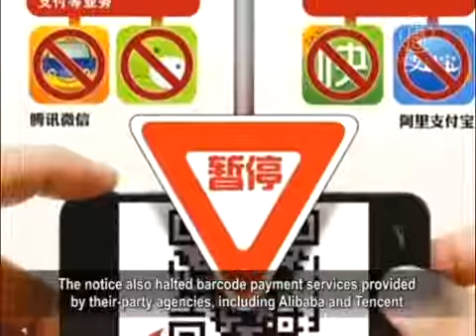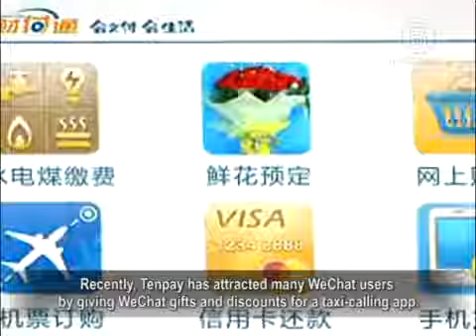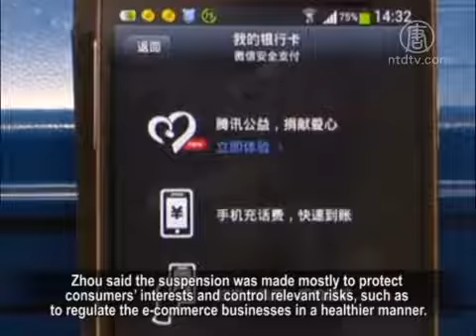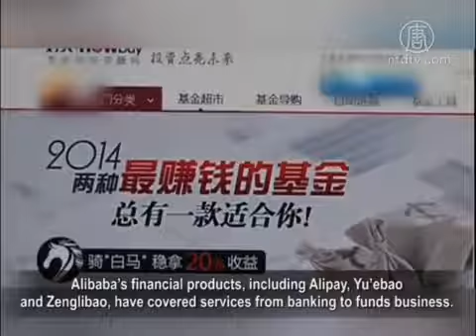What Is the Message Behind the CCP's Suspension of Virtual Credit Card Plan?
Days ago, the Chinese Communist Party's (CCP) central bank
issued a notice to suspend barcode payments and virtual
credit card services, provided by third-party agencies
such as Alibaba and Tencent.
The decision has been heavily criticized by the Chinese.

Scholars also question whether financial reform is only
empty talk of the party leaders.
Some comment that the current CCP leaders are trying
to maintain their governance with another round of reforms.
However, as the dying regime is already in total chaos,
it is hard for the Chinese to know the backgrounds
of any service provider when they make investment choices.

Only two days after Alibaba and Tencent, the two major
Internet groups in China announced their virtual credit card
plans, the People's Bank of China (PBoC) issued an
urgent notice on 13th to suspend the plan.
The notice also halted barcode payment services provided
by their-party agencies, including Alibaba and Tencent.

Alipay is a product of Alibaba Group, the biggest
e-commerce group in China, and Tencent also provides
a similar payment service called Tenpay.

Recently, Tenpay has attracted many WeChat users
by giving WeChat gifts and discounts for a taxi-calling app.

Earlier this week, China CITIC Bank had announced
a plan to partner with Alibaba and Tencent in issuing
virtual credit cards.

The bank's shares had consequently been rising
following the news.
However, after the plan was halted by PBoC,
CITIC saw an immediately slump in its shares.

Xie Tian, Professor at Aiken School of Business University
of South Carolina: "The move is indeed to protect vested
interest groups and their potential markets.
That may only be the first step.
The CCP authorities may suppress private e-commerce
enterprises even more in the future.
The reason is that those private Internet banks have
developed into a huge threat to the old
state-owned bank system.

The Payment Service Department of PBoC later
commented that the barcode payment and virtual
credit card services have been halted based on
payment security concerns.

Zhou Jinhuang, vice director of the PBoC's Payment Service
Department, told the public that PBoC always supports
innovations in the financial sector.

Zhou said the suspension was made mostly to protect
consumers' interests and control relevant risks,
such as to regulate the e-commerce businesses
in a healthier manner.

Xie Tian: "That must be their excuses.

Normally speaking, improvement in legislation
and encouraging free competition are the correct moves
to protect consumers' interests.

But obviously the CCP's banks are doing
something very different."

The CCP's government work report, which was released
In the annual NPC meetings, said the party will work
on "regulating e-commerce in a healthier manner"
and "improving the supervision system over
the financial sector" in 2014.

Zhou Xiaochuan, the PBoC chief, said the central bank
"will not ban Internet financial products such as Yu'ebao,"
"but meanwhile will strengthen supervisions
over the industry."

Zhao Pei, NTD commentator: "With no exception,
all the CCP's banks and financial sectors, including
the service provider of Yu'ebao, are lending money
obtained from our people and the whole state.
But the money made by loans is taken away.
Who are running those businesses?
Who are able to run those businesses?"

According to xcf.cn, the website of China's New Fortune
magazine, the success of Ma Yun, the chairman
of Alibaba Group, is closely related to four social circles.

Among those circles there are a lot of princelings,
including Jiang Zemin's grandson Jiang Zhicheng
and Liu Yunshan's son Liu Yunfei.

Alibaba's financial products, including Alipay, Yu'ebao
and Zenglibao, have covered services from banking
to funds business.

The truth is, Jiang Zhicheng owns 75 percent
of Alipay shares.

In 2005, Yahoo invested a billion dollars to help Alibaba.

In the third quarter of 2012, "China Investment Co."
cooperated with others including "CITIC Capital",
"Guokai Financial" and "Boyu Capital" to help Alibaba
buy back its stakes from Yahoo.
The total amount of investment was $2 billion.

Among those investors, Jiang Zhicheng's name
appeared again as a co-founder of "Boyu Capital".

Many articles about Ma Yun and Jiang Zemin
can be found on the Internet.
However, all those articles play charades to
survive the CCP's censorship.

Another company, Bosheng Investment,
is supportive of Ma Yun.
Shareholders of that company are also reported
to have complex connections between each other.

For example, Hesheng Industry that was closely related
to Dalian entrepreneur Xu Ming, was once a major
shareholder of Bosheng.

Another shareholder of Bosheng is Zheng Jianyuan,
who is also an indirect major shareholder
of Ping An Insurance Group.